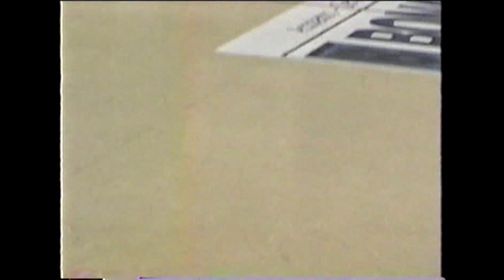Mini 2005-06 P5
Premini y Minibásquet Peñarol Mar del Plata años 2005-06. Comenten los que vean conocidos